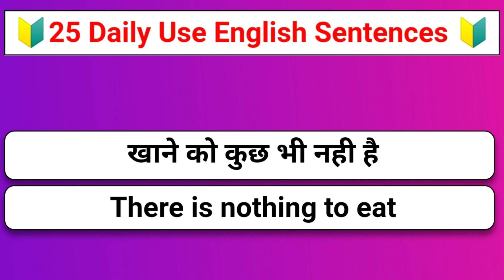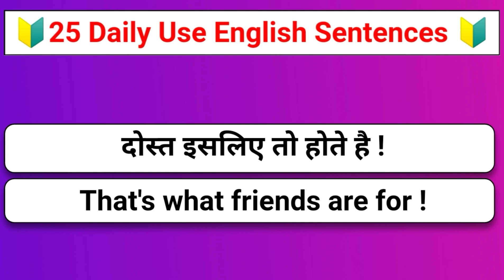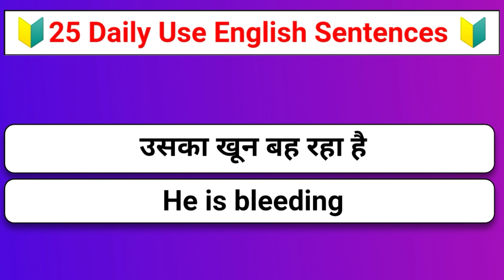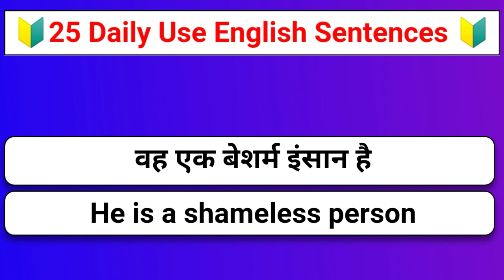फसाद की जड़ - 25 रोजाना बोले जानेवाले English Sentences | अंग्रेजी बोलना सीखे सुरुवात से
In this video , I took some useful  daily use English sentences / advance english sentences with their meanings .  You can use all of these sentences in you daily life and make daily use english sentences related to your daily life.   All these sentences are very useful for using in your daily life so that you improve your english  conversation skills .

 🔰 Hashtags 🔰